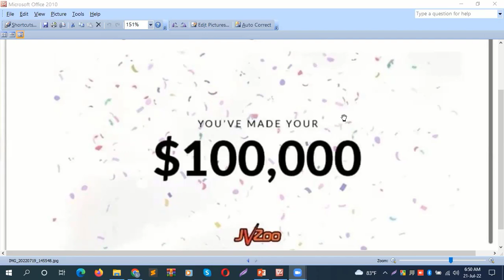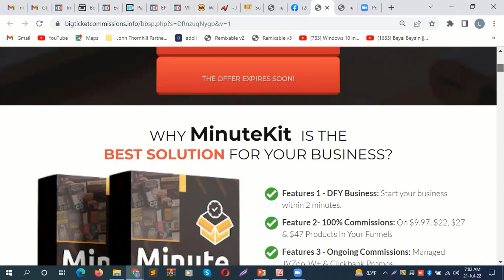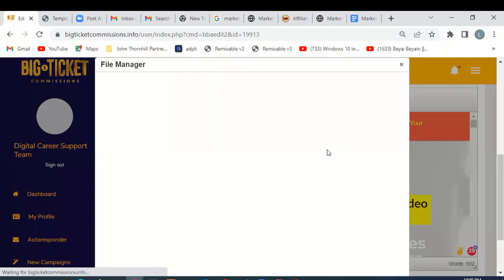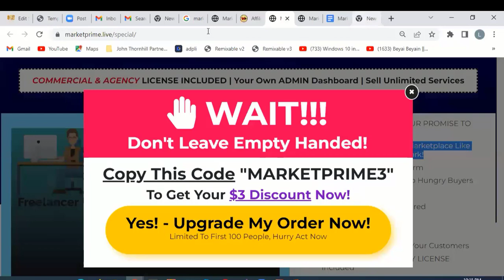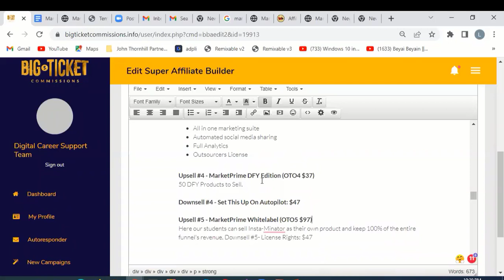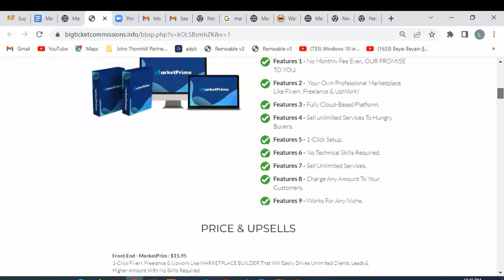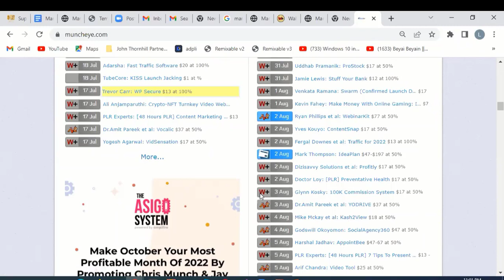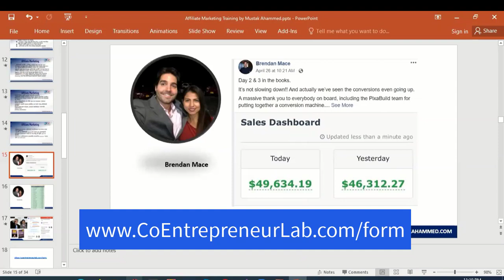Affiliate Marketing Training, Class No#4 | Super Affiliate Campaign | Bonus Page Campaign.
How super affiliates do the campaigns that generate $1,00,000 for them.
Secret Tips: How super affiliates make $100000 from their campaigns.

People also searching for: Affiliate Marketing, Affiliate Marketing Training, Affiliate Marketing Courses, Free Affiliate Marketing Training, Affiliate Earning, Affiliate Marketing in Bangla, affiliate marketing online courses, affiliate marketing in Bangladesh, affiliate marketing in Dhaka,